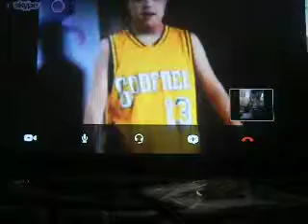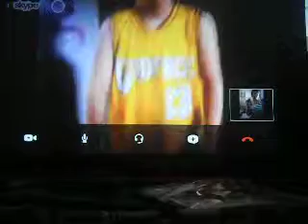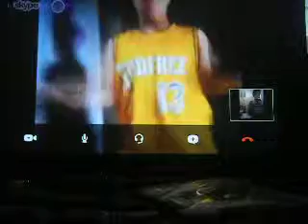harlem shake w/ benok